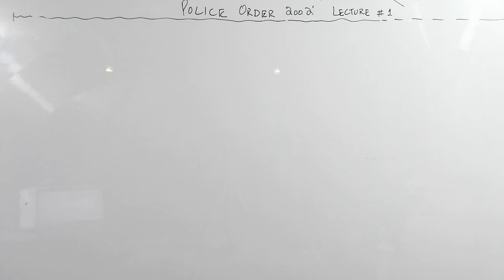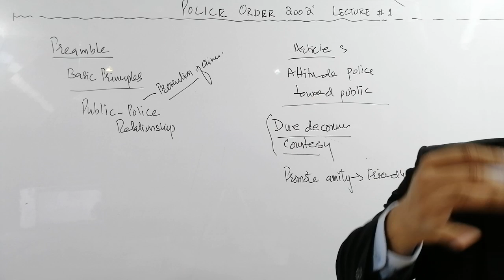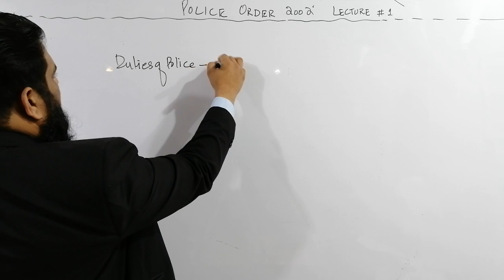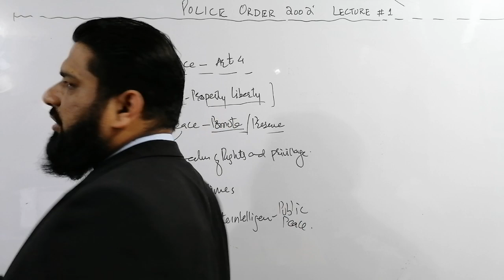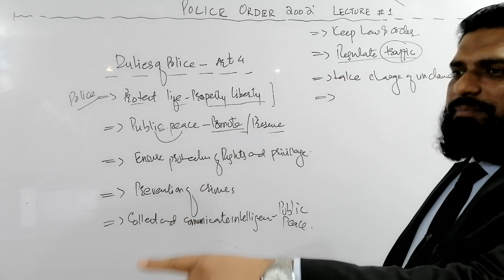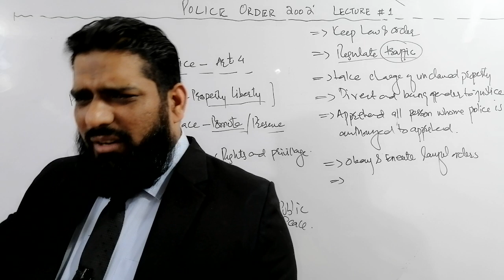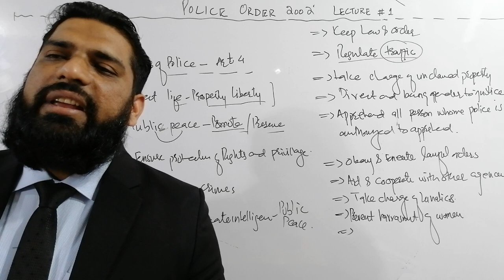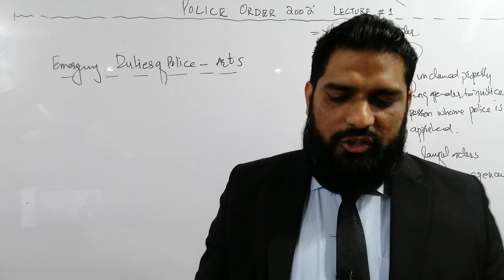POLICE ORDER LECTURE 2